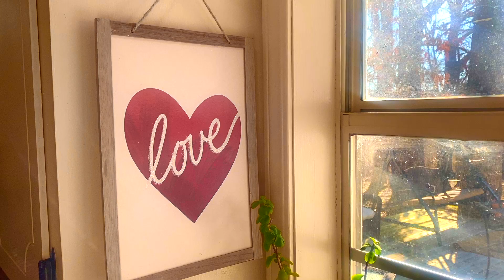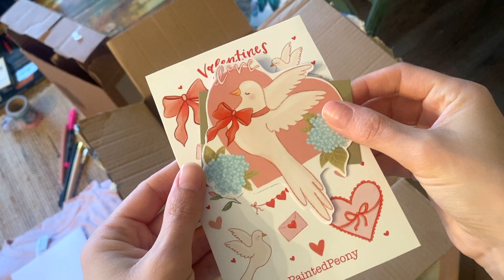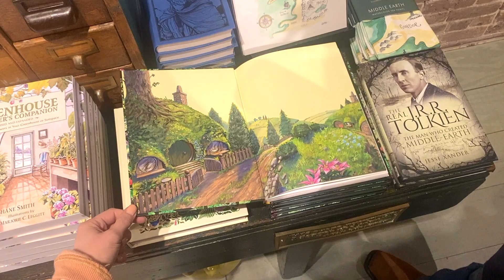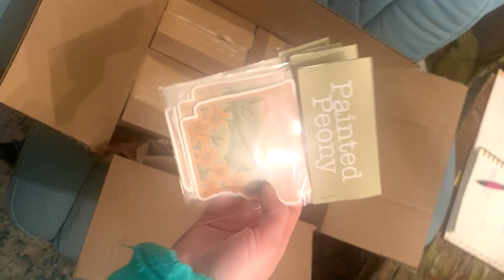Artist Vlog February~ Podcast Guesting, Painting Tote Bags, Packing Orders, Painting a Mailbox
What a fun month! Podcast Guesting, Painting Tote Bags, Packing Orders, Painting a Mailbox and more!